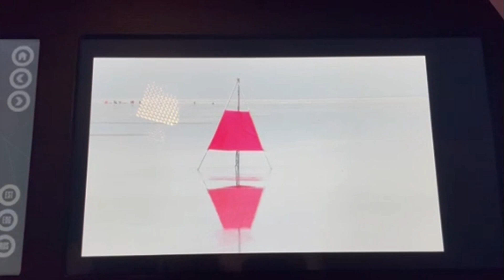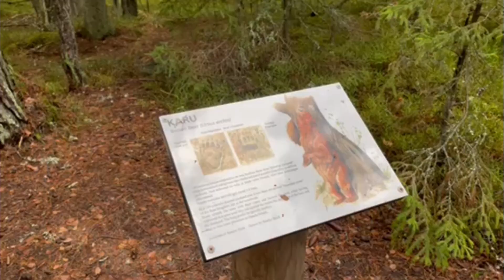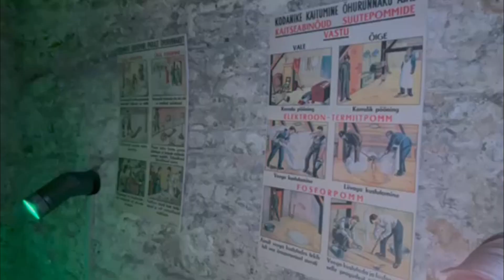Exploring Estonia - a winter getaway to Tallinn ❄️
We spent four days in Tallinn, Estonia where we explored the old town, the creative city and took a road trip into the forests and to the sea!!